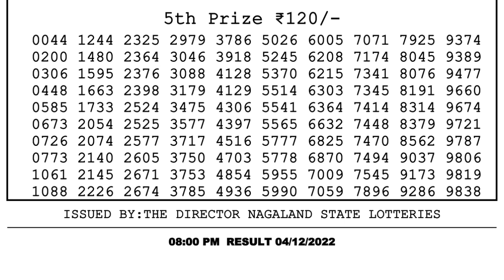🔴Dear Lottery Sambad Live 8pm today 04.12.22 Nagaland State Lottery Result